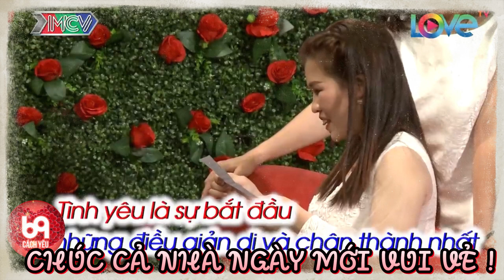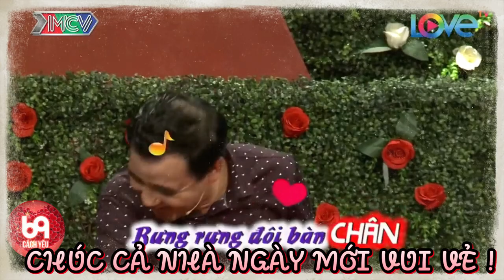Anh Thanh Niên Thấy Gái Xinh Nên Gật Gù... '' NHƯ EM LÀ OKI '' Làm nàng cười banh hàm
BMHH_452
69 Cách Yêu là trang cập nhật những chương trình hẹn hò, ghép đôi, mai mối hot nhất hiện nay BẠN MUỐN HẸN HÒ, HẸN ĂN TRƯA, VỢ CHỒNG SON, YÊU LÀ CƯỚI, MAI MỐI CÙNG NGƯỜI LẠ